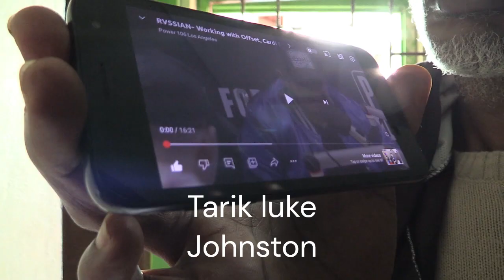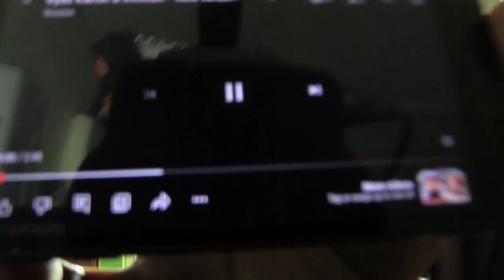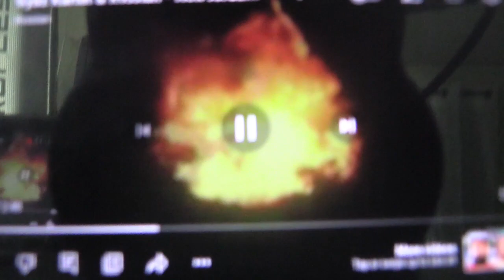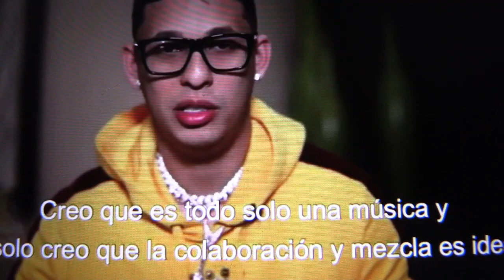RVSSIAN MONEY DUTTY (IN REAL LIFE) ????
King of Jamaica tv features music producer Tarik rvssian Johnston ... exploring the issue of how he makes his money.